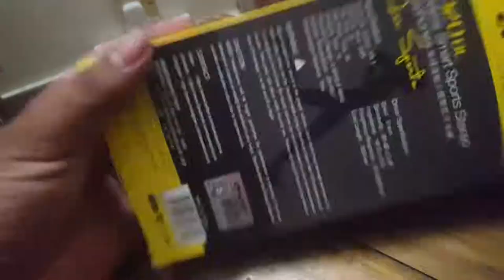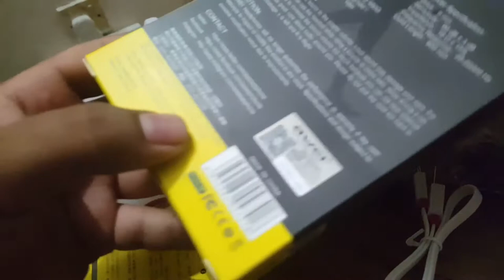Awei A920BL Wireless Bluetooth Smart Sports Stereo Earphone - Black & Red 2017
Smart Wireless Bluetooth 4.0
Sports Stereo Earphone Noise Reduction with Mic
Support multi-point connection
Connect with two different devices at the same time
Can call or answer the phone
Support voice report number automatically